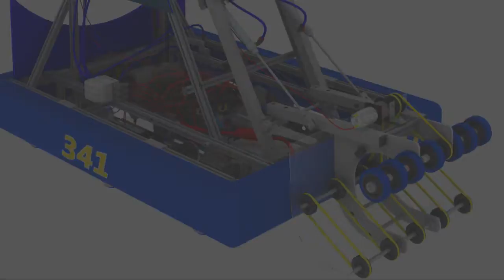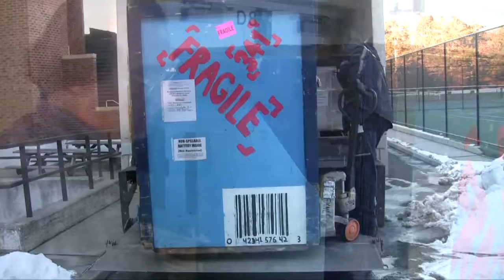2011 Vlog Week 6++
FIRST robotics Team 341 continues their build season and prepares for Philly, Florida, and St. Louis!